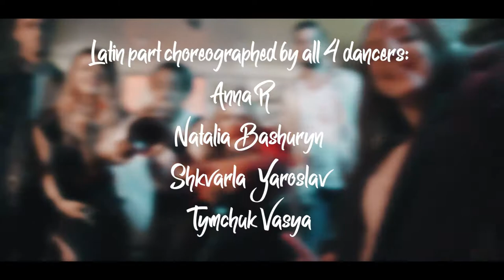Camila Cabello feat. Young Thug - HAVANA | Choreo by ANNA R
Привет! Рада поделиться с вами более масштабной работой, чем обычно: на этот раз мы смиксовали хип-хоп, современные и бальные танцы и сделали постановку под весь трек Camila Cabello feat. Young Thug "Havana". Смотрите на результат и пишите в комментариях, как вам видео :)

Спасибо большое всем, кто причастен к съемкам этого видео 🙏

Хореография латинской части: Анна Р, Наталия Башурин (Барткив), Вася Тымчук, Ярослав Шкварла
Хореография хип-хоп части: Анна Р (@annanyanna)
Танцоры: Анна Р, Наталия Башурин (Барткив), Вася Тымчук, Ярослав Шкварла, Иван Сынышин, Ева Новицкая, Ростислав Зварычук
Песня: Camila Cabello feat. Young Thug "Havana"
Оператор и монтажер: Андрей Соболев
Место: Black & White (Ивано-Франковск, Украина).

Хочешь научиться также танцевать? Регистрируйся на мои онлайн-курсы и мастер-классы прямо сейчас на платформе The Danceology! Детали на сайте 👇

Hi! I am glad to share with you this dancing video where we mixed hip-hop, modern and latina styles together and choreographed the whole song Camila Cabello feat. Young Thug "Havana". Watch the result of our command work and write in the comments how you like it :)

Thanks to everyone who was involved in the shooting 🙏

Latin Part Choreography: Anna R, Natalia Bashuryn (Bartkiv), Vasyl Tymchuk, Yaroslav Shkvarla
Hip-hop Part Choreography: Anna R (@annanyanna)
Dancers: Anna R, Natalia Bashuryn (Bartkiv), Vasyl Tymchuk, Yaroslav Shkvarla, Ivan Synyshyn, Eva Novytska, Rostyslav Zvarychuk
Filmmaker: Andriy Sobolev
Song: Camila Cabello feat. Young Thug "Havana"
Location: Black & White (Ivano-Frankivsk, Ukraine)

Wanna learn how to dance? Learn how to dance with my online courses and classes on The Danceology! All the details 👇